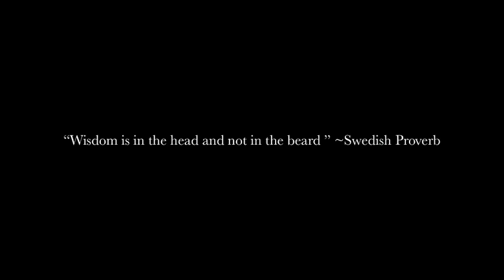LunchBox Science Episode 12: BEARDS (and how they make you sexy)